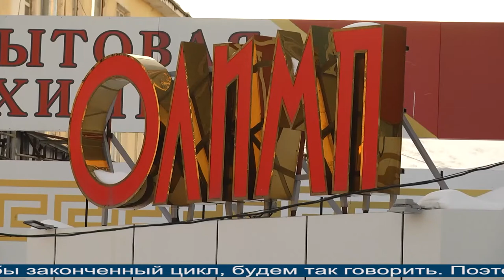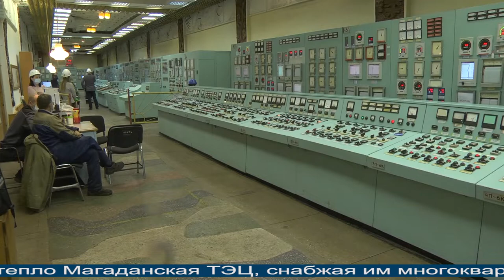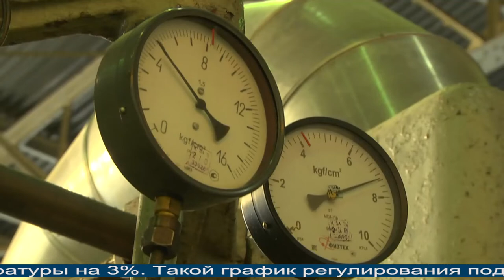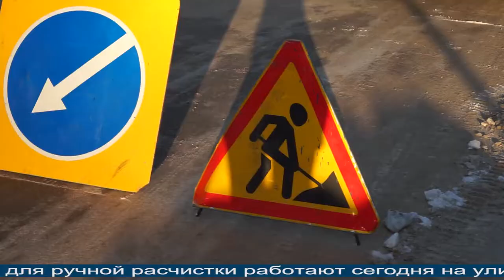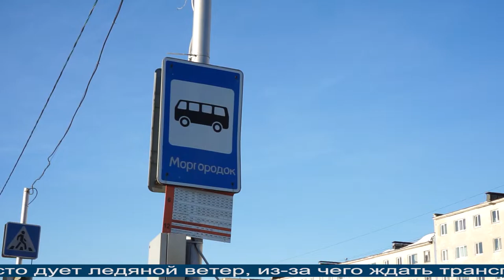Новости Магадана от 20 января 2021